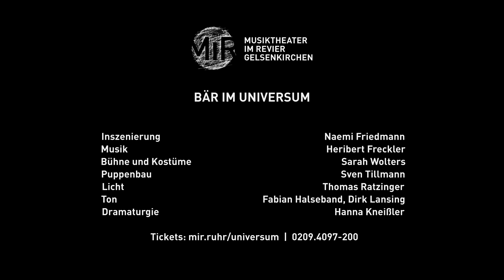Bär im Universum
Puppentheater für Menschen ab 5 Jahren | UA 2022

Benny ist der letzte Eisbär in der Arktis, womöglich sogar auf der Welt. Auf seinem Floß treibt er übers Meer – in der Hoffnung, irgendwo an Land eine Freundin zu finden. Doch das ist gar nicht so leicht. Schließlich gibt er eine Kontaktanzeige auf. Das war Pollys Idee. Polly, das pfiffige Huhn mit dem leckeren Schneckenchili-Rezept und den weichen Federn, hat Benny in Pollinesien kennengelernt. Die beiden verstehen sich prima, aber auf eine Familiengründung will Polly sich dann doch nicht einlassen. Schließlich können Eisbären keine Eier ausbrüten. Auf die Anzeige kommt Post von unterschiedlichsten Tieren, und Benny lernt durch sie neue Lebensräume, Verhaltensweisen und den zerstörerischen Einfluss der Menschen kennen, vor dem kein Tier sicher ist. Die Partnersuche gerät zum bedrohlichen Abenteuer. Doch Benny gibt nicht auf …

Ihre Geschichte um den sympathischen Klimaflüchtling richtet Erfolgsautorin Dea Loher an ein sehr junges Publikum. Mit Humor und Fantasie erzählt sie neben dem Artenwandern durch die Erderwärmung auch von Zusammenhalt, erster Liebe und diversen Lebensentwürfen. Das Regieteam befragt das Potenzial von Freundschaft in Krisenzeiten und erschafft ein farbenfrohes Paradies zwischen Plastikmüll und Palmen, charismatischen Puppen und groovenden Songs.